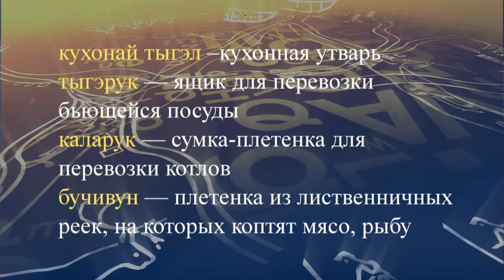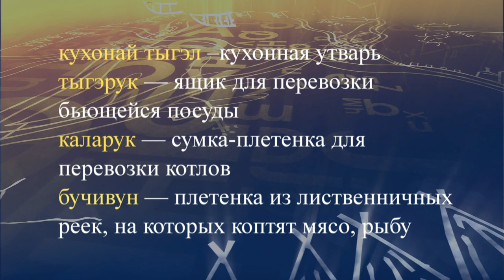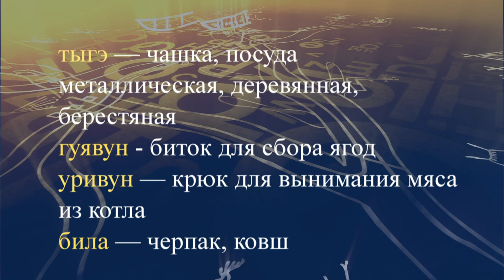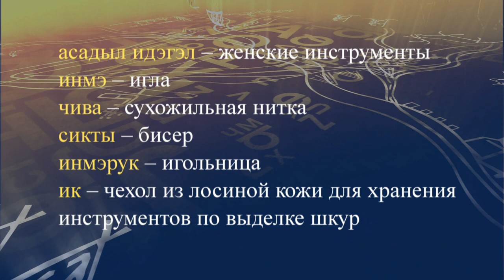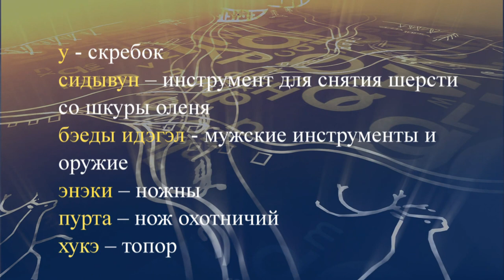teleuroki evenk 35